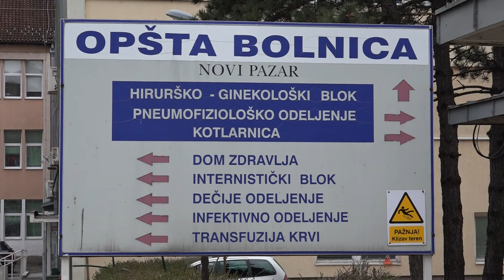Covid 19 presjek 28. 5. 2021.